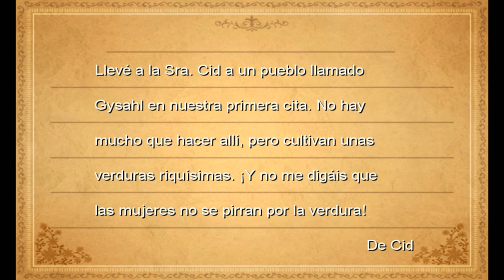Final Fantasy III - cap.16 - Un reino en buenas manos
El Rey dictamina que todos los soldados se dividan en dos bandos; con hombreras amarillas y sin ellas. Después, dice que ambos bandos comiencen a luchar entre sí. ¿Y qué hace el Reino? Destierra a su príncipe heredero y comienzan a quejarse por todo. Y a demás, te tratan mal, incluso los soldados a los que estás tratando de salvar. ¡Todo muy bonito y correcto! ¡Acompañemos a Alus en la aventura más horrible que viene a continuación! Like por el futuro próspero del Reino. Y para más Final Fantasy.

¡Wiiiii!